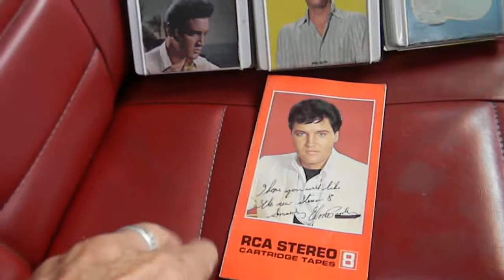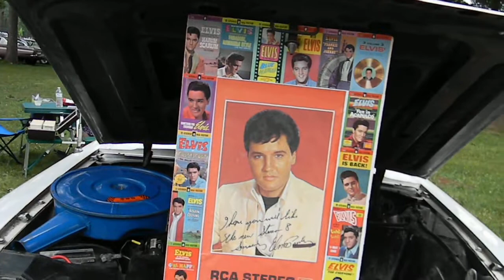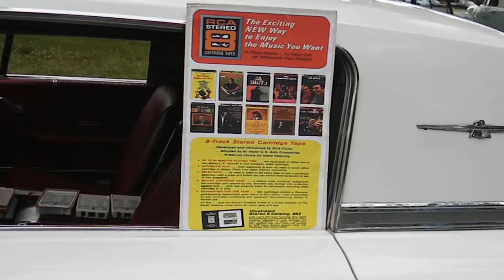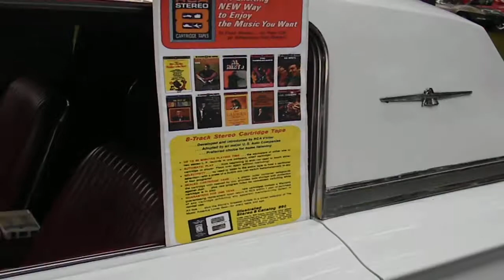66 T -Bird 8 track PC8S 186 RCA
My 1966 Thunderbird with 1st year Stereo 8 track and playing the Ford  Demo from 8 tracks